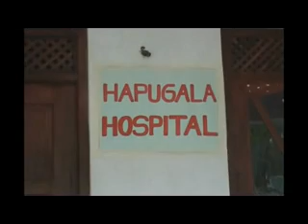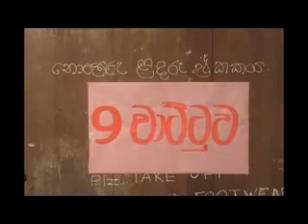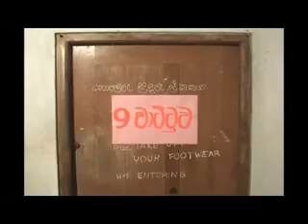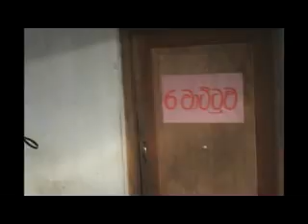Hapugala Hospital Part 1